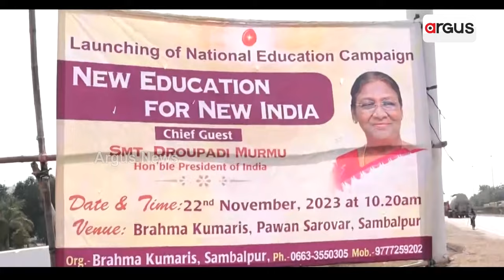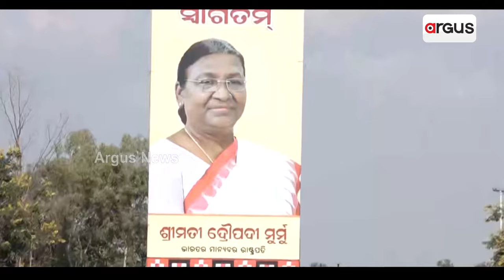ସମ୍ବଲପୁରକେ ଦୁଇ ଦିନିଆ ଗସ୍ତରେ ରାଷ୍ଟ୍ରପତି ଦ୍ରୌପଦୀ ମୁର୍ମୁ || President Draupadi Murmu visit to Sambalpur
ସ୍ବାଗତ୍ ଲାଗିର୍ ବ୍ରହ୍ମକୁମାରୀ ଆଶ୍ରମ ଆରୁ ପ୍ରଶାସନ୍ ଆଡୁ ଜୋରଦାର୍ ପ୍ରସ୍ତୁତି ।`ନୂଆ ଭାରତ ନୂଆ ଶିକ୍ଷା' କାର୍ଯ୍ୟକ୍ରମ୍‌ର କରବେ ଶୁଭାରମ୍ । ପହେଲା ଥର୍ ରାଷ୍ଟ୍ରପତି ଆଏବା ଲାଗିର୍ ଉସତ୍ ସମ୍ବଲପୁରିଆ ।